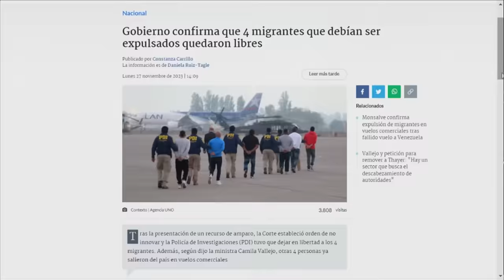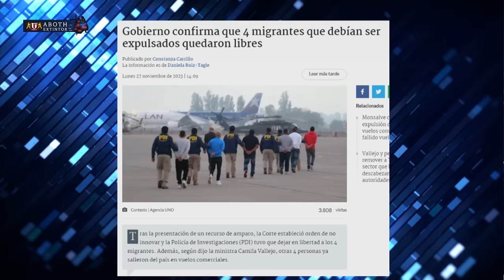¡LO PUEDE DAR VUELTA! A FAVOR ACORTA BRECHA por PLEBISCITO NUEVA CONSTITUCIÓN en CHILE | Sin Filtros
¡Alta tensión! 🔥 En el episodio de hoy los panelistas: Francisco Orrego, Paz Suarez, Magdalena Merbilháa, Francisca Morrinson, Javier Pérez, Osvaldo Andrade, Alberto Phillips y Fidel Espinoza analizan y debaten la contingencia. 🇨🇱 Prepárate para un acalorado cruce de ideas.